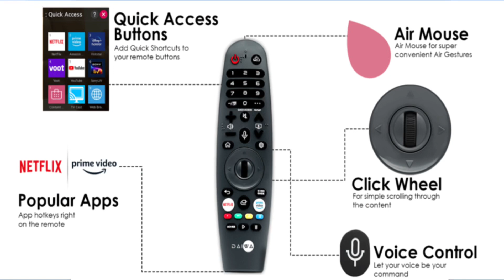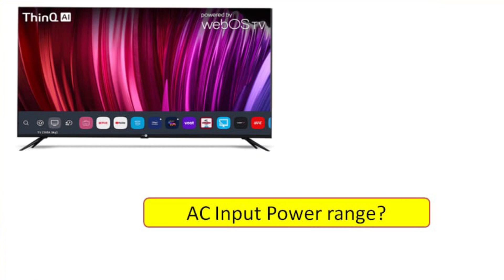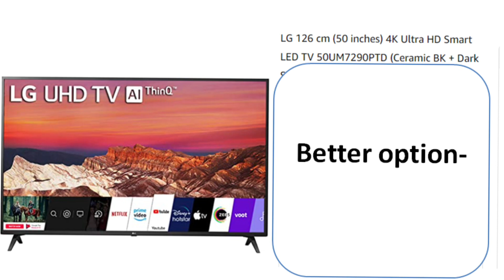daiwa company launched new 50 inch 4k tv 2021 model | daiwa new 4k 50 inch tv details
Namaskar Dosto ,Welcome to techldpzone youtube channel.

In this video we have discussed below
1)new daiwa 50 inch 4k smart uhd led tv 2021 model specification
2)daiwa 50 inch 4k tv 2021 model to buy or not
3)daiwa 50 inch 4k smart tv panel type
4)daiwa 50 inch 4k tv 2021 brightness in nits
5)daiwa 4k 50 inch 2021 model quick review
6) daiwa 4k 50 inch smart uhd led tv  audio
7)daiwa 50 inch 4k tv 2021 price

  so after watching this daiwa 50 inch 4k tv video you can comment us about this daiwa 50 inch 4k tv 2021 model .

You can Starts following the Tech LDP Channel on twitter

Thanks
Tech LDP Zone
Laxmidhar

Please Note -We respect all brands/Products, we never recommending to any viewers to buy any products based on our videos only, all are free to buy their own decisions and our videos are based on our own knowledge and experiences.